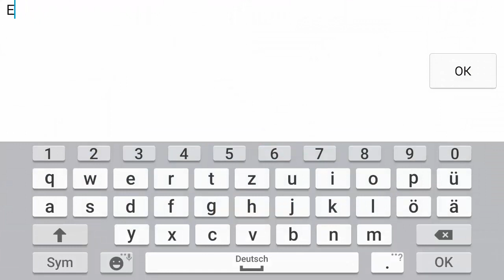EGG OPENING! Pixel Gun 3D Egg Hatching #1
Today we are hatching some Eggs in Pixel Gun 3D... :D

Welcome to a brand NEW Video! :D

  ♢Social Stuff♢
- Kik: MCpplayz

- ID: 47007440
- Clan: YT-Army